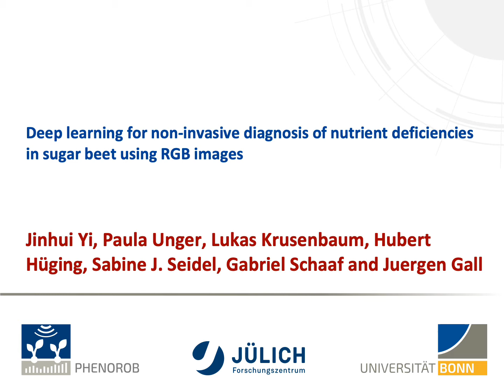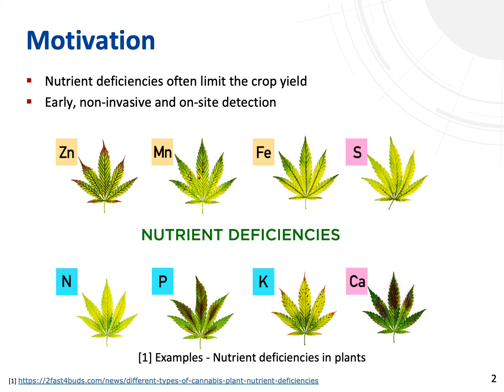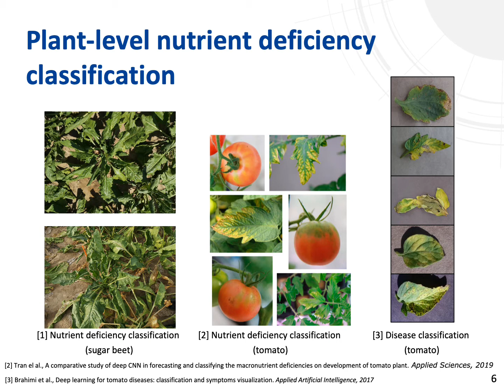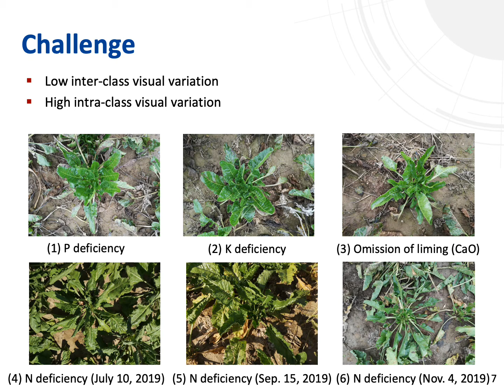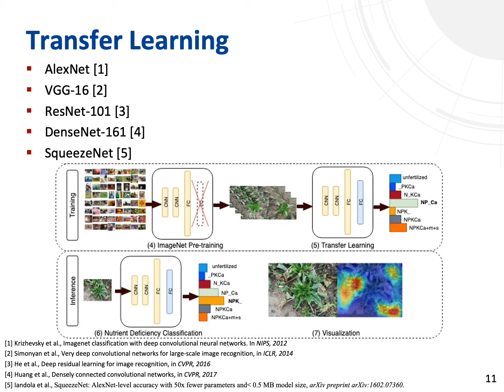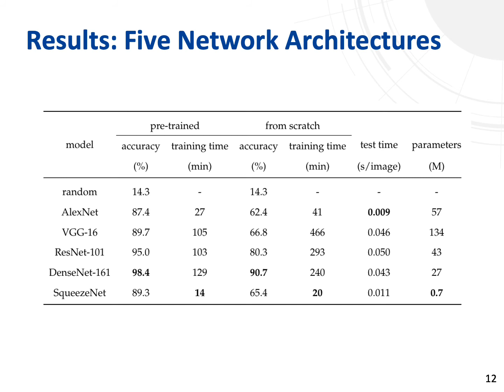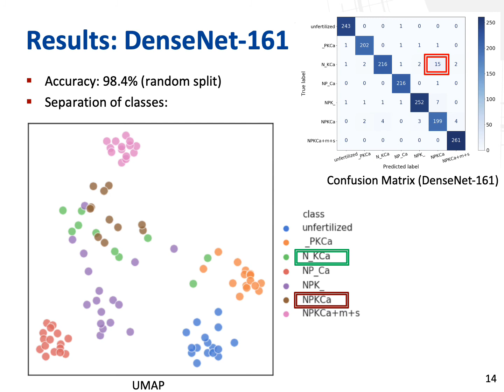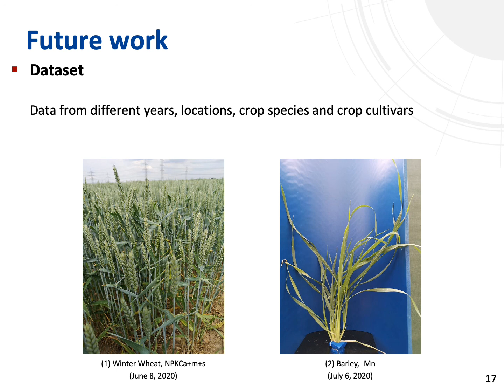J. Yi - Deep learning for non-invasive diagnosis of nutrient deficiencies in sugar beet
International Conference on Digital Technologies for Sustainable Crop Production (DIGICROP 2020) • November 1-10, 2020 •